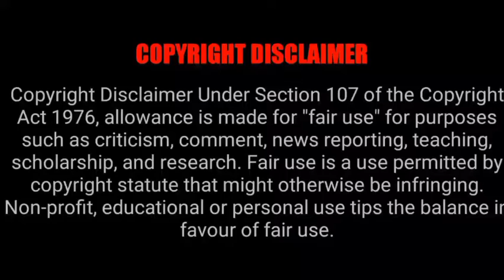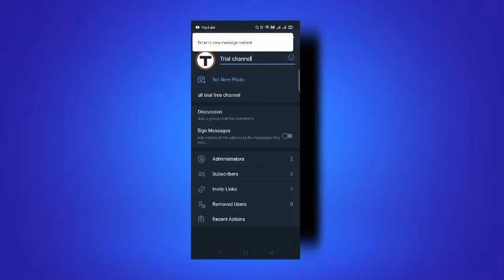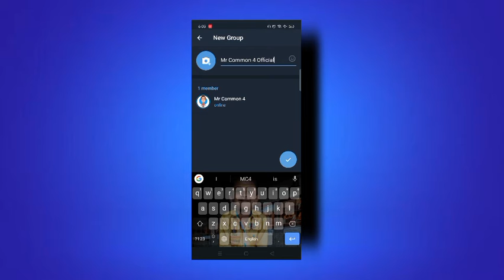How to enable comments option in Telegram channels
Using Gadgets 👇

Oppo A15 mobile

Selfie stick